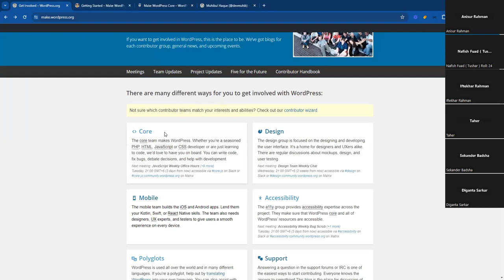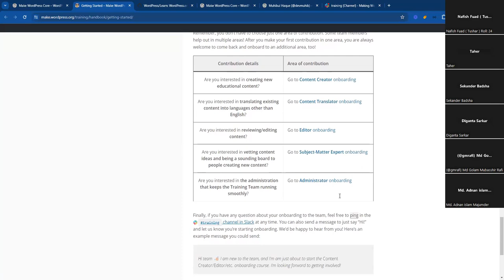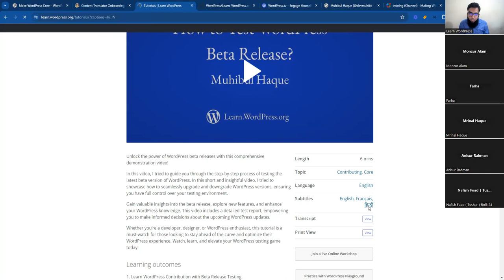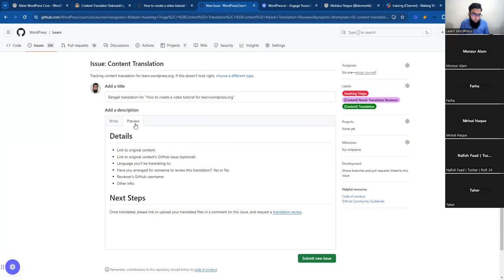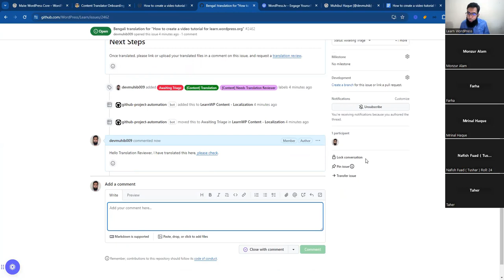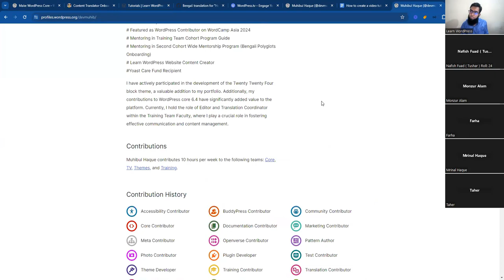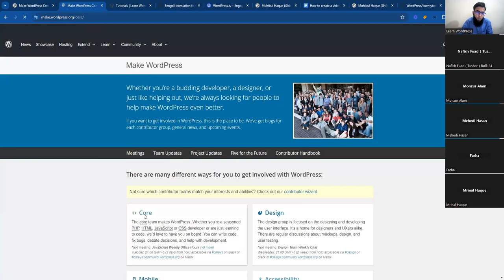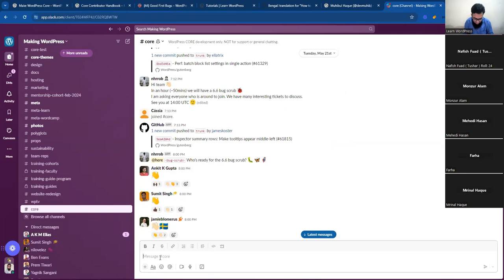Muhibul Haque: WordPress turns 21: Contributor Day hosted by WordPress Dhaka